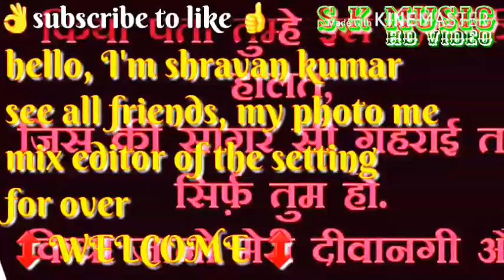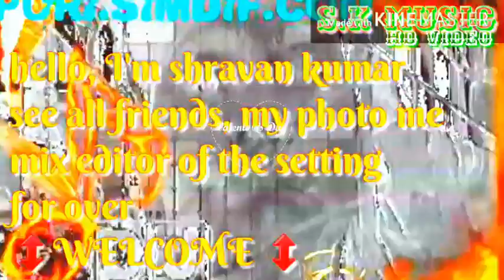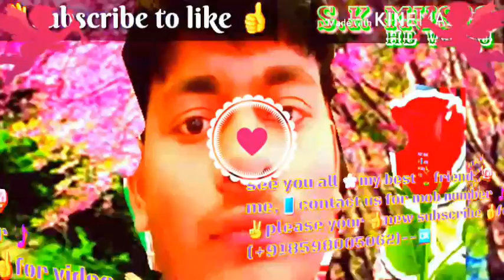he re majhi -bhojpuri -photos mix myself best songs 🌹🌹🌹subscribe to like plz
dj shravan kumar khortha to bhojpuri song my best songs my